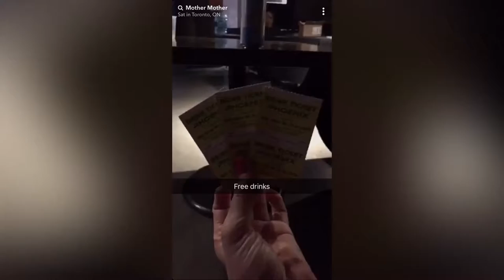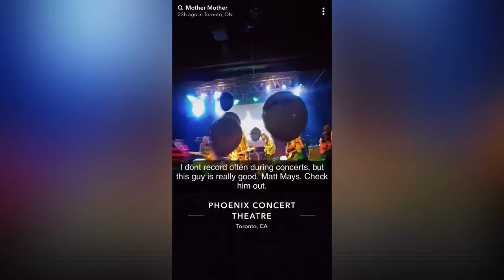Mother Mother concert in Toronto (September 2017)